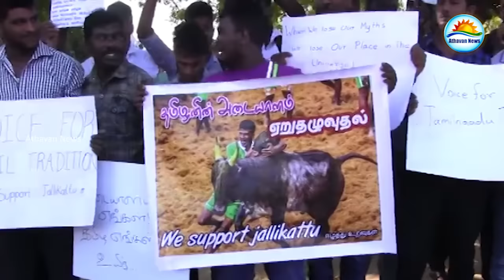‘தலை குனியும் நிலையில் இனியும் தமிழன் இல்லையடா’ – தமிழகத்திற்காய் ஈழத்தில் எழுந்த கோஷம்